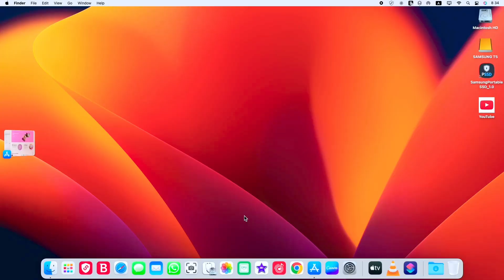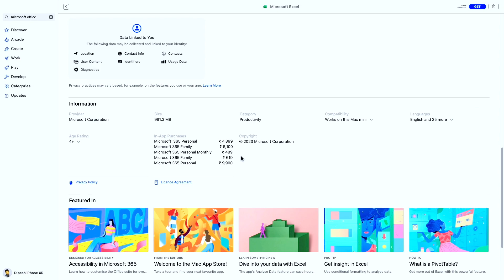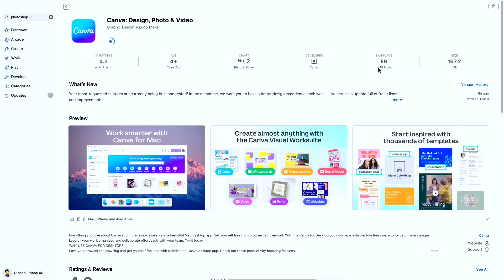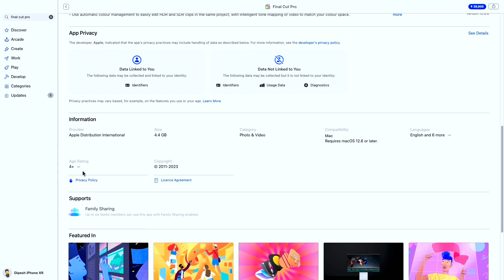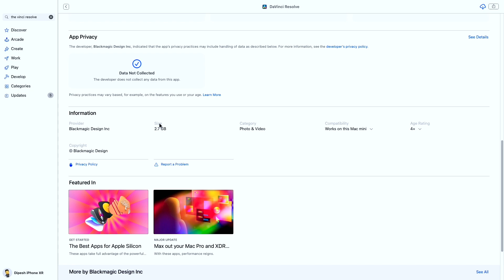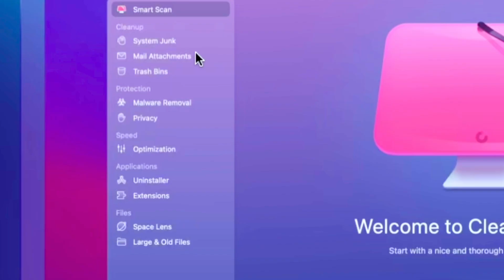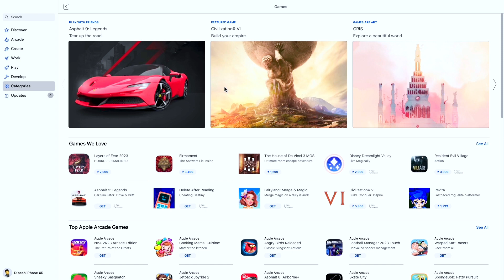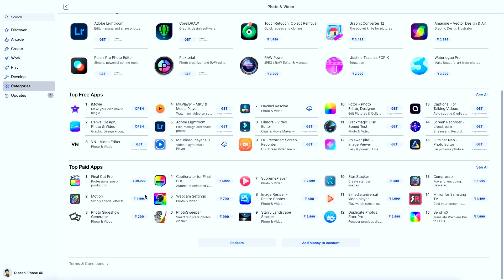Mac mini & Macbook Top Apps Cost!😱हर कोई जानना चाहता है! | FCP,Microsoft 365,Logic pro & Many More!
In this video I am showing live all apps cost in MacOS App Store that can help many people to find real cost for better knowledge.

iPhone 14
iPhone 13
iPhone 12
All iPhones Model
All iPads Model

Mac mini & Macbook Top Apps Cost!
fcp cost
Logic Pro
Canva pro
Final Cut Pro
microsoft 365
lightroom cost
photoshop in Mac
Filmora cost in Mac
best app in App Store
how to buy app in App Store
best app in Apple Store